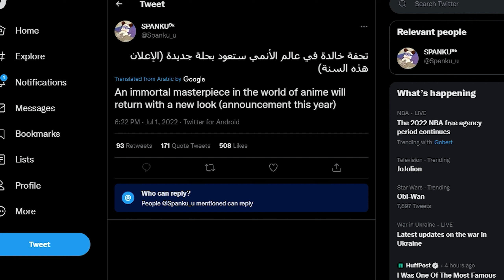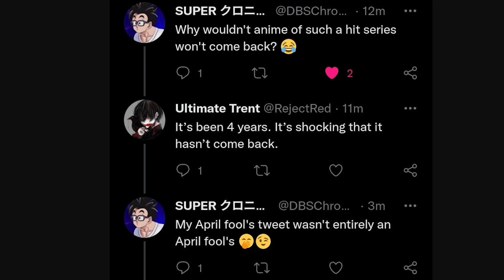Dragon Ball Super RETURNING In 2023 Is CONFIRMED!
Huge news for us Dragon Ball Super fans, a ton of reliable leakers and sources are practically confirming that DBS is returning and the biggest reveal was from executive producer Akio Iyoku in an interview regarding Dragon Ball Super: Super Hero, "There's also a chance that something other than the movie will be coming this year too, so let's make this year another great year for Dragon Ball together!" What else could this be other than the final return of Dragon Ball Super that we've been waiting for all this time, Its been 7 years since the anime first aired too, today.

►Steam: iVoltGaming
►PSN: iVoltGamingYT